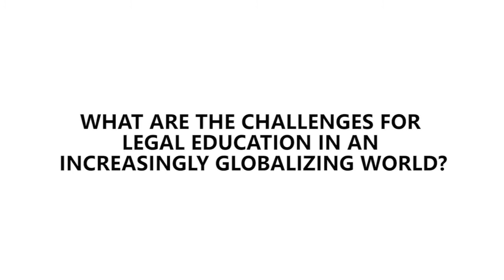Dean Henrique Antunes (U. Católica Portuguesa) - Global Dialogue on the Future of Legal Education